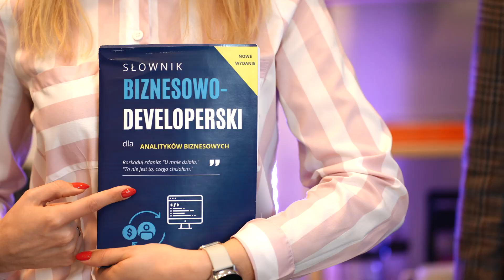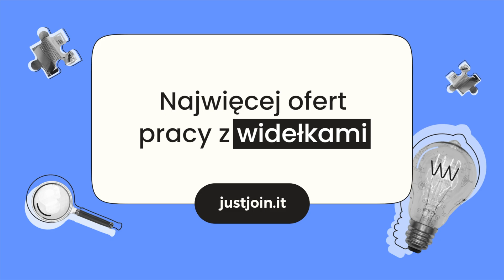Czubówna wyjaśnia Analityków Biznesowych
Ty również możesz dołączyć do tej kluczowej dla technologicznego ekosystemu grupy, aplikując do jednego z wielu stad egzystujących na Just Join IT

Pamiętajcie też, aby odwiedzić nasz serwis ➡️ ⬅️ gdzie znajdziecie masę świeżych news'ów ze świata programowania ❗